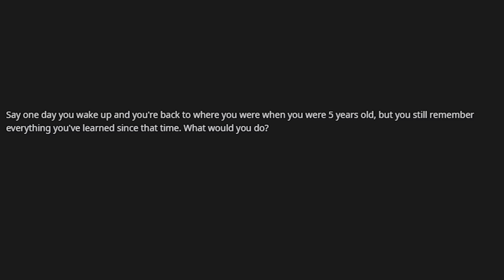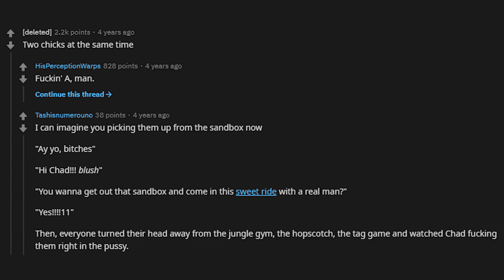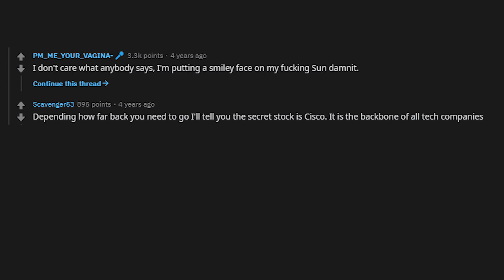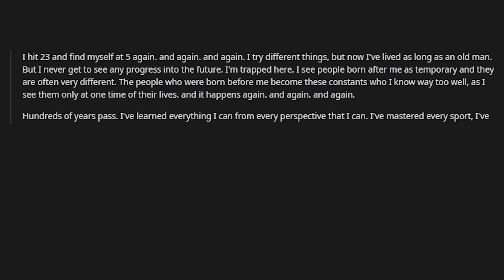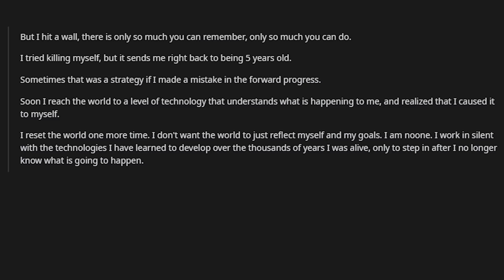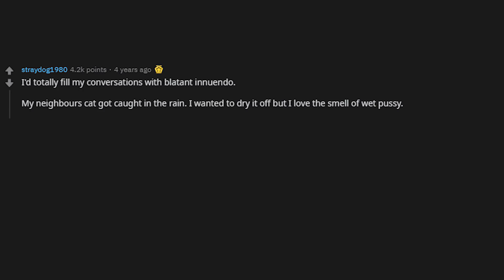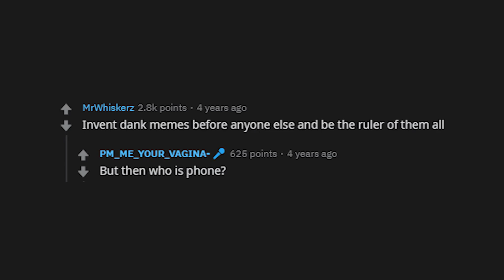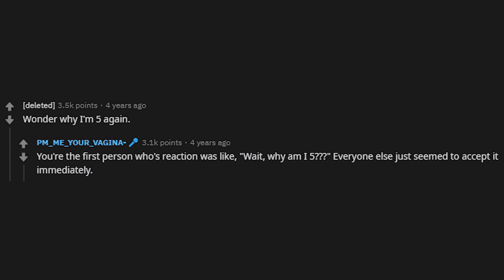You Become 5 And Maintain Current Knowledge, What do You do?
If you were to become 5 again while maintaining everything you already know. What would you do? - r/Askreddit